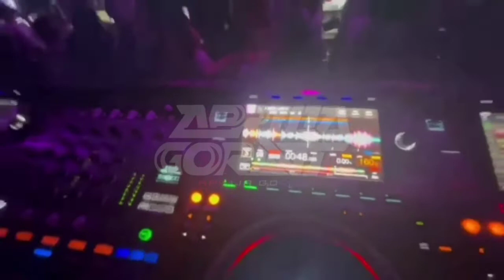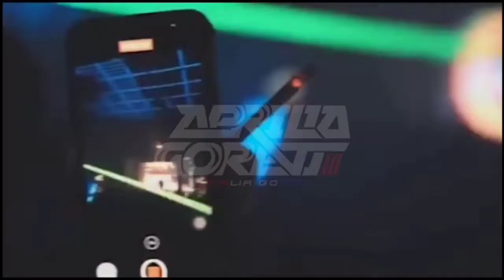DJ TERBARU TIKTOK TAPIS TAPIS X GORENG GORENG [VIRAL TIKTOK] SOUND SCARLET FVNKY TERBARU 2022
𝙅𝘼𝙉𝙂𝘼𝙉 𝙇𝙐𝙋𝘼 𝙆𝘼𝙇𝙄𝘼𝙉 𝙔𝘼𝙉𝙂 𝙎𝙐𝙆𝘼 𝙈𝙐𝙎𝙄𝘾 & 𝙆𝙊𝙉𝙏𝙀𝙉 𝙄𝙉𝙄 𝘼𝙔𝙊𝙊 𝙆𝙇𝙄𝙆 𝙏𝙊𝙈𝘽𝙊𝙇 👇🏻

📍𝘾𝙊𝙈𝙀𝙉𝙏

𝙈𝘼𝘼𝙁 𝙔𝘼𝙃 𝙆𝘼𝙇𝘼𝙐 𝙇𝘼𝙂𝙐 𝘼𝘿𝘼 𝙔𝘼𝙉𝙂 𝙎𝘼𝙈𝘼 𝘿𝙀𝙉𝙂𝘼𝙉 𝙆𝙊𝙉𝙏𝙀𝙉 𝙎𝙀𝘽𝙀𝙇𝘼𝙃 𝘿𝙄 𝙈𝘼𝘼𝙁𝙆𝘼𝙉 𝙆𝘼𝙍𝙀𝙉𝘼 𝘿𝙄 𝙎𝙄𝙉𝙄 𝙎𝘼𝙔𝘼 𝘾𝙐𝙈𝘼𝙉 𝙈𝙀𝘽𝘼𝙂𝙄𝙆𝘼𝙉 𝙇𝘼𝙂𝙐-𝙇𝘼𝙂𝙐 𝙆𝙀𝙋𝘼𝘿𝘼 𝙋𝙀𝙉𝙄𝙆𝙈𝘼𝙏 𝙈𝙐𝙎𝙄𝘾 𝙐𝙉𝙏𝙐𝙆 𝙈𝙀𝙉𝙂𝙃𝙄𝘽𝙐𝙍 𝙃𝘼𝙏𝙄 𝙈𝙀𝙍𝙀𝙆𝘼 𝙂𝘼𝙀𝙎𝙎 😊

🎧 𝙃𝘼𝙋𝙋𝙔 𝙀𝙉𝙅𝙊𝙔 𝙂𝘼𝙀𝙎𝙎𝙎 💃